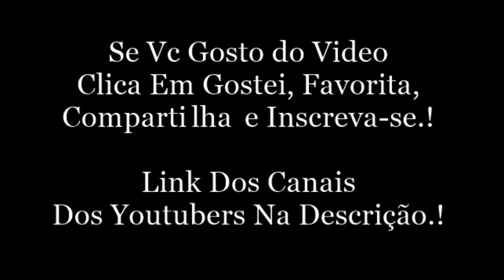Snap Do Japa JapaGang.